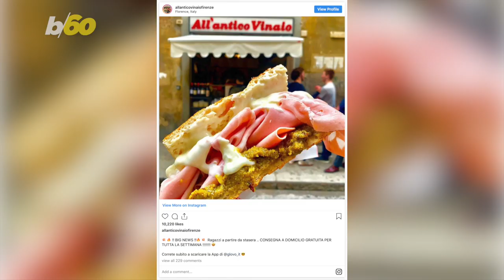Mama Mia! Italy’s Most Famous Sandwich is in NYC For a Limited Time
You can now get one of All’antico Vinaio’s famous sandwiches in NYC. A way cheaper option than flying all the way to Italy. Nathan Rousseau Smith has the story.